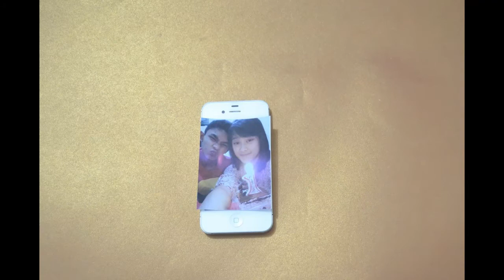happy birthday arya maulana aldiartama